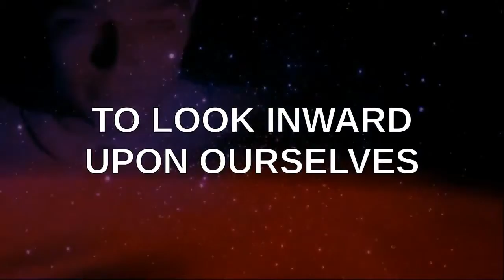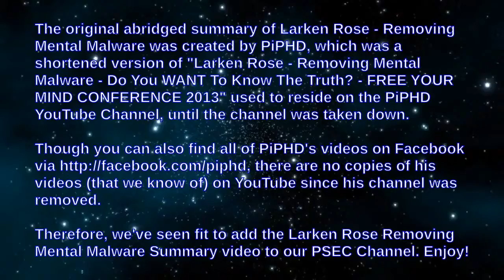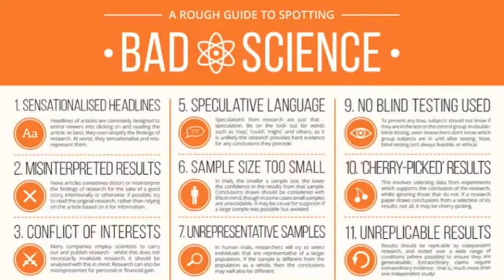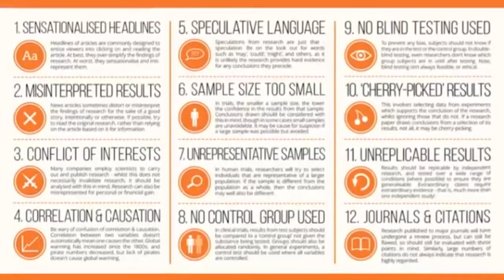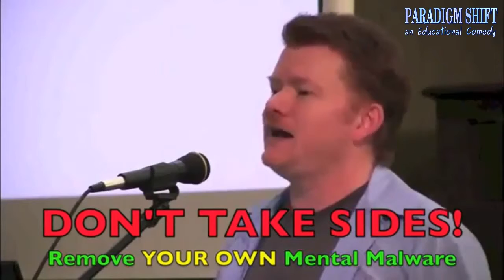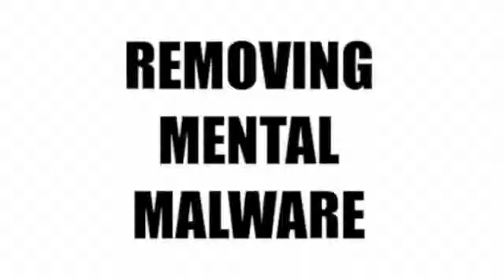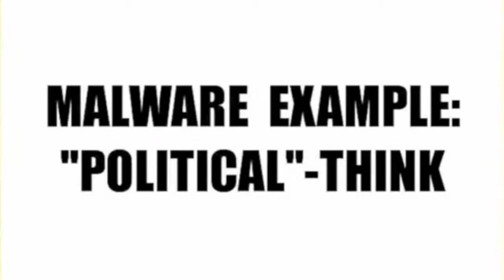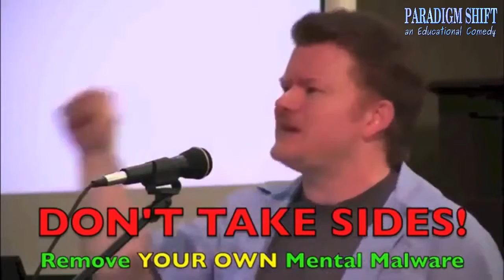PSEC - 2015 - feat. Larken Rose in Removing Mental Malware (PiPHD Summary)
ABOUT: In this episode of "Paradigm Shift - An Educational Comedy" that we have titled as "PSEC - 2015 - feat. Larken Rose in Removing Mental Malware (PiPHD Summary)" -- Larken Rose uses the scientific process to explain how our perceptions of reality can become skewed by what he refers to as "mental malware", as well as how to use the scientific process to get rid of that malware. This is the summary version of a longer presentation. We'll include more information about that in the deviantART Journal link in the links section below.

Participants List: Larken Rose
Applicable Hashtags